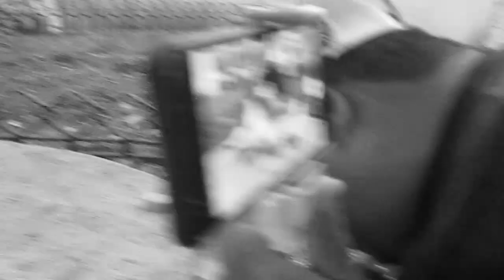¡CHILANGO PRUEBA EL COYOL! *SE SOPRENDE*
HOLA AMIGOS PUES AQUI HAY  UN VIDEO DE COMO ACOMODE MI SET UP  *PROXMIMAMENTE UN ONBXIN O COMO SE DIGA*
cintalapatubers
Snap:yair games
Meta de likes 15
Comenta :v
Aaaa comenta :v

Pues disfruta el video si te gusto algo comenta, si quieres q suba un video de un video jugo dime

EVITA:
insultar